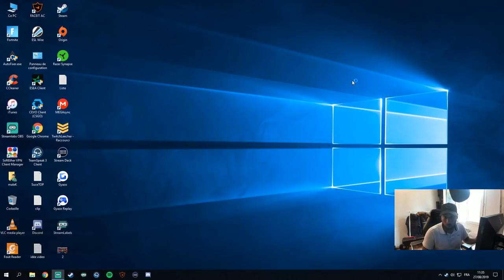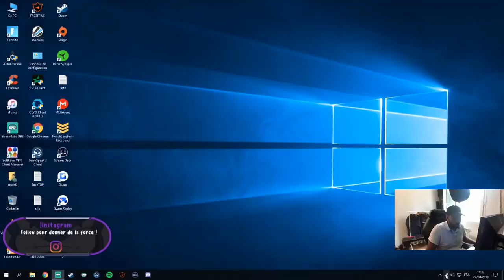Découvrez la chaîne Youtube de : maleK CSGO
Cette chaîne Youtube vous propose : "Joueur Pro sur CSGO.
Retrouve sur ma chaine des tuto, des matchs de compétition officiel, des analyses de match, du coaching, des vidéos sur l'actualité Counter-strike, des conseils des guides et toutes autres vidéos pour t'amuser."

Le lien vers la vidéo-vitrine de la chaîne Youtube de : maleK CSGO
Nom de la vidéo : UNE OPTION FOLLE QUI CHANGE LA TEXTURE DU JEU [TUTO CSGO]

Nb suppression du contenu suivant par rapport à la vidéo en lien :
Néant
De
Titulaire des droits d'auteur :
Passage

Descriptif lié à la vidéo-vitrine présenté ici :
UNE MISE A JOUR CE MATIN LE 29/08/2019 A RENDU INUTILE LA COMMANDE
NTM GABEN !!

la commande de l'akatsuki : +mat_disable_fancy_blending 1